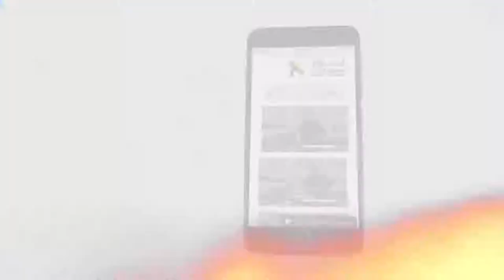445 قاوموا ابليس - مقدمة